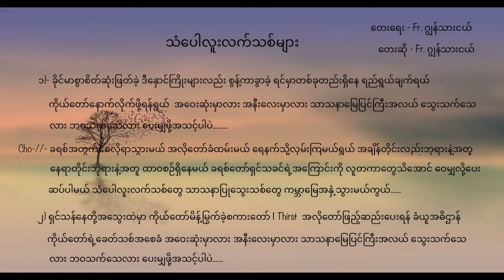Myanmar gospel song (သံပေါလူးလက်သစ်များ)